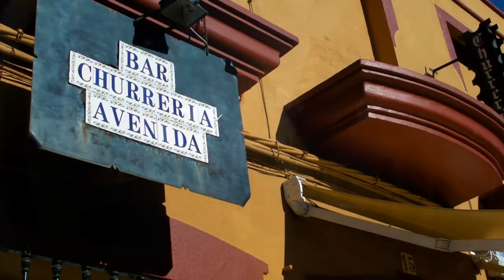Brochets Extremadura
6 métrés en trois jour avec Stéphane Quinton, le boss du Lac de la Serena en Extremadure. Allez pêcher avec lui, il SAIT où ils sont...